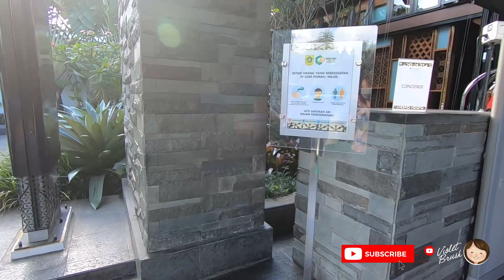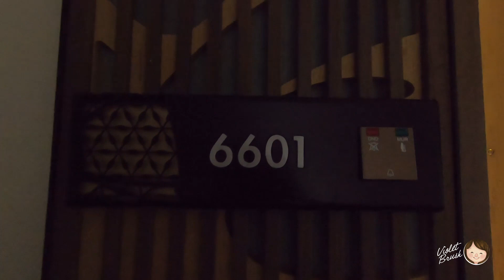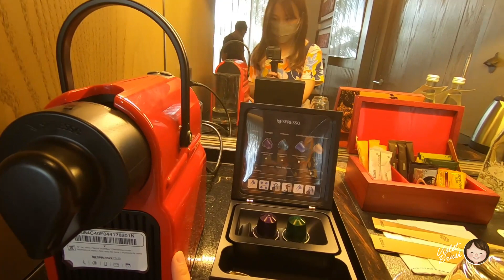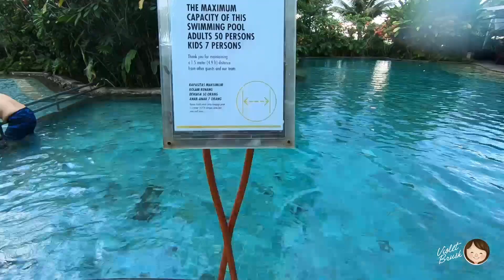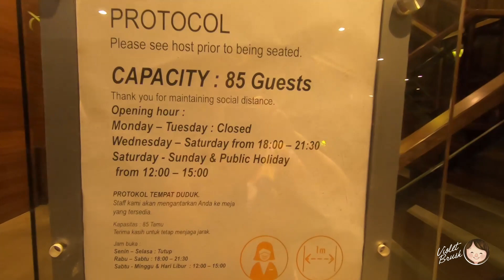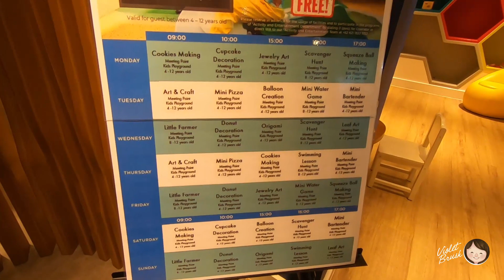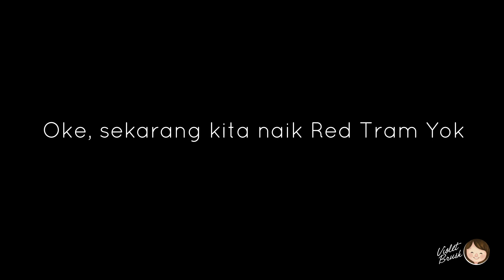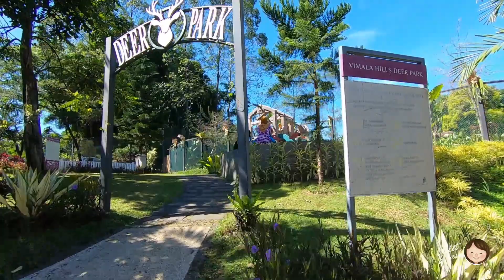PULLMAN CIAWI VIMALA HILLS I FULL HOTEL TOUR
Hello guys, See hotel Pullman ciawi vimala hills FULL hotel tour ini keren abis, kalian ntn sampai habis ya, seru banget pokoknya...

Ajak family liburan kesini, Recommended banget hotel ini di puncak area.